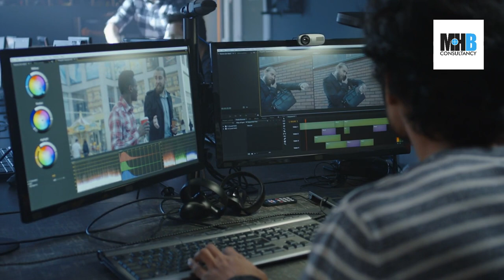AI optimizing your marketing- Profit Multiplication by Artificial Intelligence | MHB Consultancy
MHB Consultancy resolves the problems of her clients by producing high quality audio-visual content. The expert video producers at our aimarketing firm conduct international standard researchanddevelopment for the niche of the startup and then devise and implement their marketingstrategy . Our dynamic and full spectrum experience of more than 7 years in videoproduction & videomarketing positions as the industry leader to optimize profits for Transnational corporations and governments.